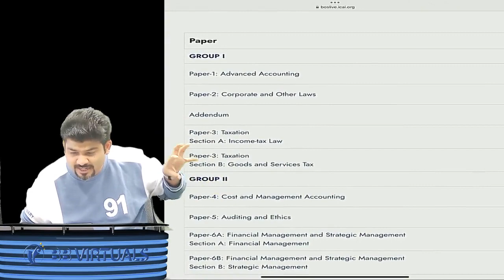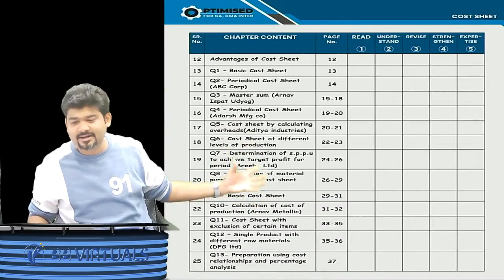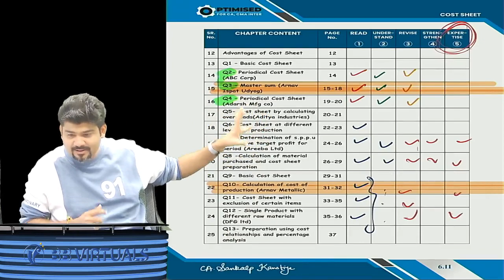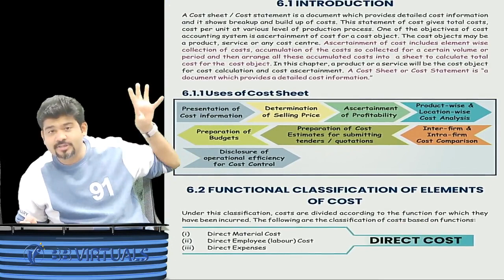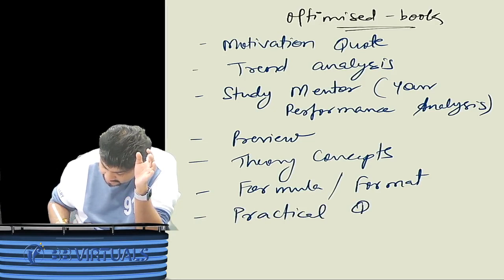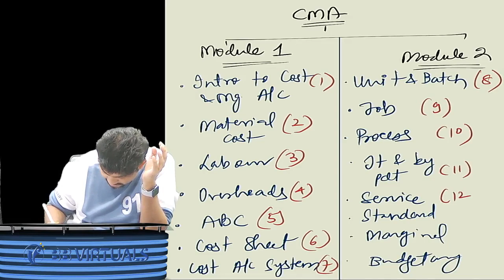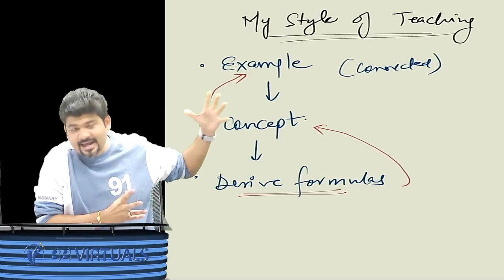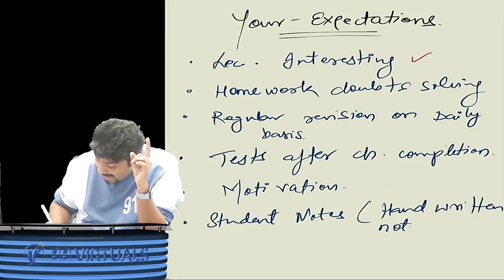CA/CMA INTER COSTING NEW SYLLABUS 2024 INTRO LECTURE DAY 1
CA/CMA INTER COSTING INTRO LECTURE DAY 1 BY CA SANKALP KANSTIYA